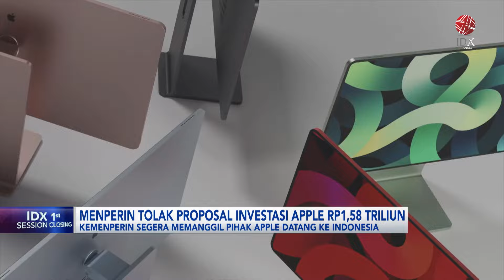Menperin Tolak Proposal Investasi Apple Rp1,58 Triliun | IDX CHANNEL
Menteri Perindustrian, Agus Gumiwang Kartasasmita, menolak proposal investasi Apple sebesar USD100 juta atau sekitar Rp1,58 triliun. Menperin menilai investasi tersebut belum memenuhi empat aspek berkeadilan.